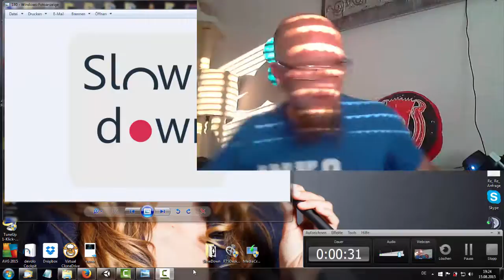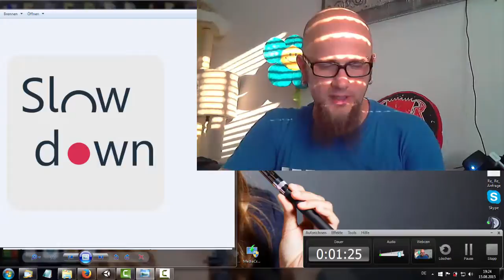Slow Down PC und Android Bewertung